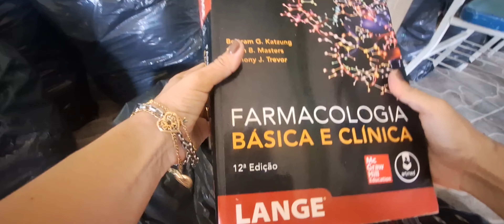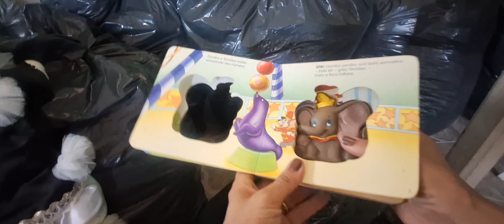CHAMADA SUPER BAZAR PARÓQUIA NOSSA SENHORA DE FÁTIMA - RJ . 🤑 R$2,00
Convocando todas vocês para estarem comigo nessa *NOVA EDIÇÃO DO SUPER GARIMPO* da paróquia Nossa Senhora de Fátima! 🥳

• *Data:* 14/09/2024

• *Horário:* 8:00 às 13 hrs

• *Endereço:* Estrada da Estiva n°30 Sepetiba-RJ

• *Valor:* As peças estarão sendo vendidas por R$2,00 !

• *Formas de pagamento:* Dinheiro, pix e cartão! Cartão de crédito somente  nas compras acima de R$200,00.

• *Parcela nas comprar acima de R$200 em até 5 vezes!*

•Ah, haverá cantina!
Então já vem preparada para provar um delicioso pastel!

*OBS :*Trazer sacola ! 🛍🛒🤍